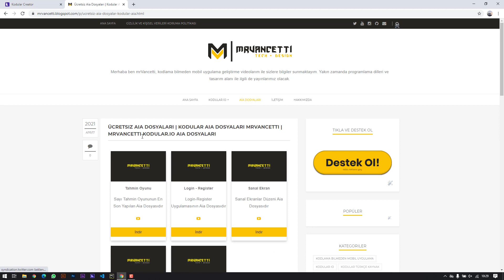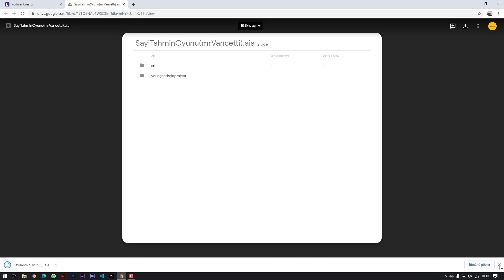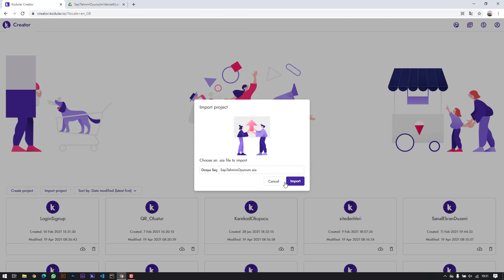Kodular Ücretsiz Aia Dosyaları | Kanaldaki Çalışmaların Aia Dosyaları | Kodular Import Project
Herkese selamlar,

Bu videomda Blog adresimden Kanalımızda Yapmış olduğumuz Kodular Oyun veya Uygulama Projelerinin Ücretsiz aia dosyalarını nasıl alabilirsiniz, bu konu hakkında bilgi videosu hazırladım. Projeleri gösterdiğim yöntem ile yükleyebilir ve kodular.io için aia dosyasını elde edebilirsiniz.

Yüklediğiniz aia dosyalarının

00:00 Giriş
01:03 Reklamı geçerek aia dosyalarını indirme?
01:56 Kodular.io için aia dosyasını nasıl sisteme yükleriz?

Daha sonraki videolarda görüşmek üzere Hoşçakalaın. mrVancetti®